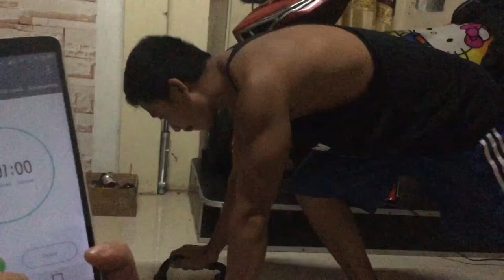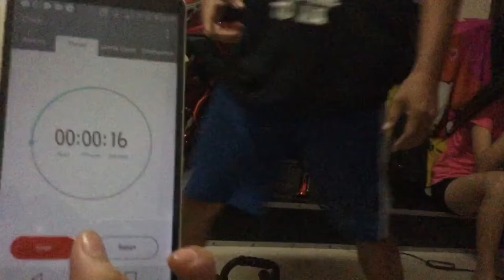Push ups in 1 Minute Challenge l trying to break the World Record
PLEASE LIKE MY PAGE ON FB